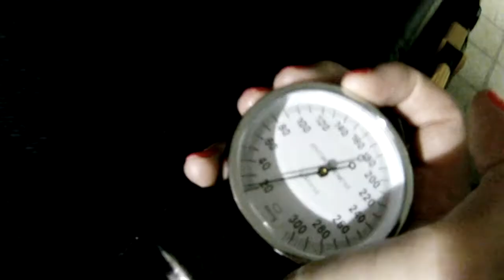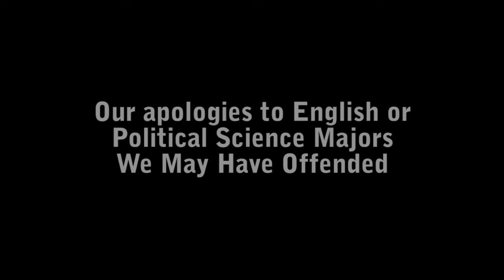How's that working out?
Produced by Harrison Reeder, Daniel Mesa, Joe Young and Suzanne Ciebiera